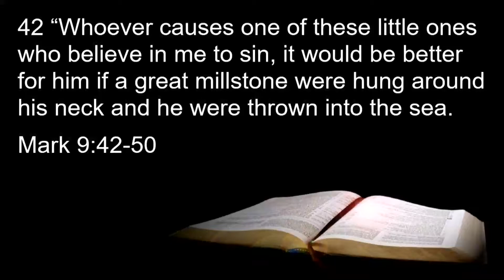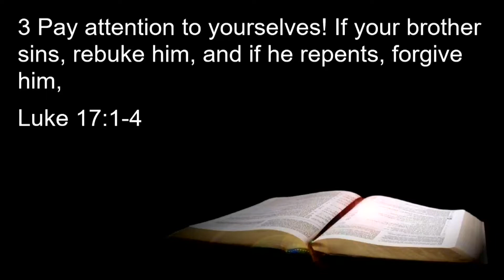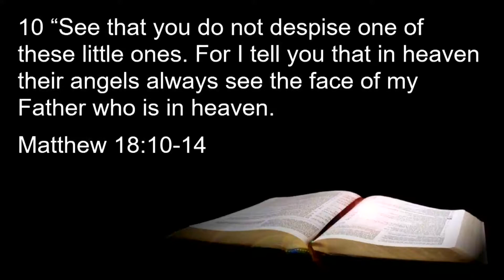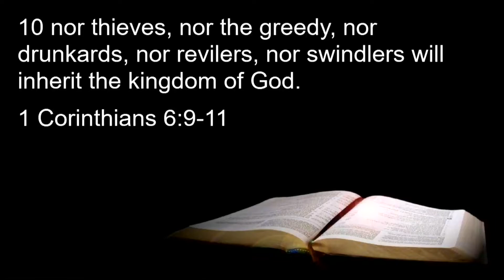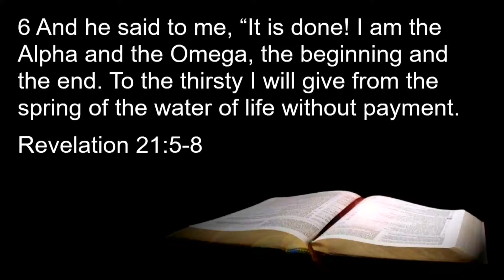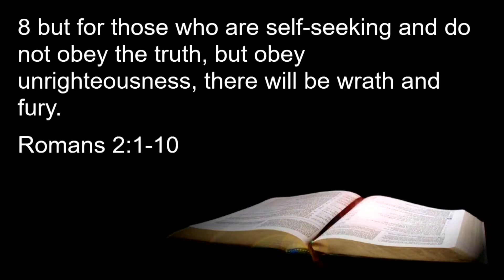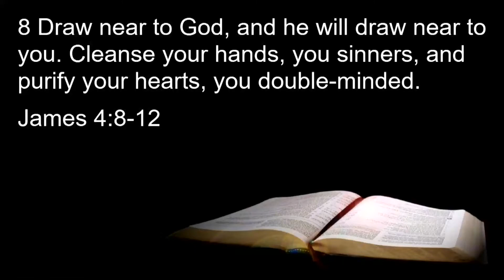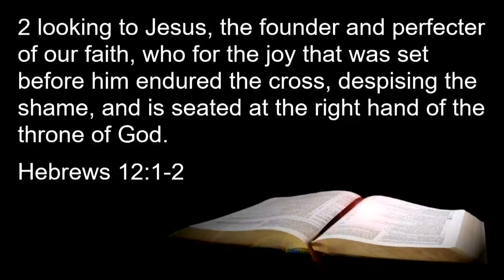Don't Ignore Sin - Mark 9:42-50 - Pastor Shane Freese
March 15, 2020 - Sunday Morning Worship & Sermon at Liberty Lake Church in Liberty Lake, Washington.